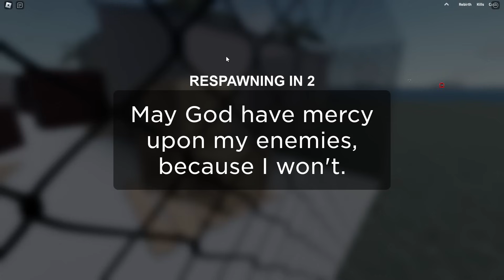Utrácím 500,000 Kč za NEJVĚTŠÍ ARMÁDU v Robloxu!